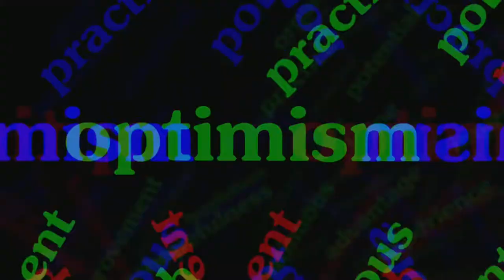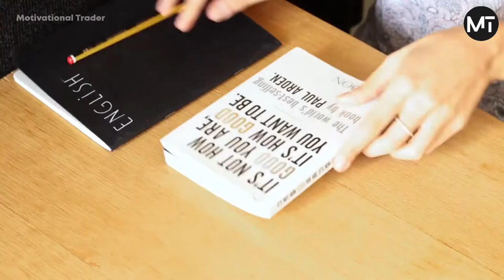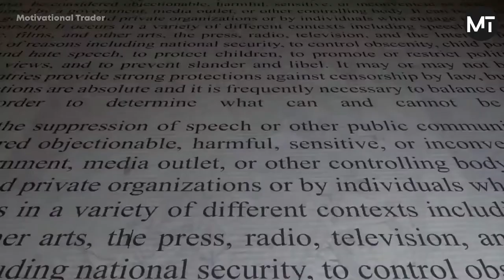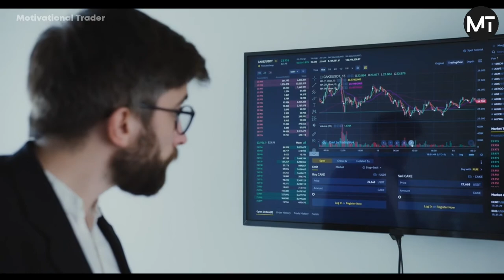आत्मविश्वास को कैसे बढाये | How to Increase Self Confidence | Motivational Trader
Other Topics
Vishal Phate - Scamster of Barshi
Zee and NDTV : What are they Hiding?🔍
Air India : Tata's longest fight for favourite child😊🙏
Is OLA Electric Scooter Next Freedom 251? 😱
Intraday Trading Injurious To Health?😰
China is becoming Superpower 😤 & you are the reason
The great resignation : New crisis 😞
3 reasons why China is cracking down everything
HOW TO START A BUSINESS WITH NO MONEY IN 2019 | कम पैसो से भी बिज़नेस स्टार्ट किया जा सकता है |MEESHO
POWERFUL MOTIVATIONAL VIDEO By Sandeep Maheshwari | Best Motivational Quotes
Shushil Kumar: KBC Winner To Bankrupt 😵
Why London Is a Top Choice For Fraudsters 🤔
Harshad Mehta Vs The Bear Cartel
CSK : India's First Sports Unicorn
Raymond's owner was fired by his own son 😢
How does KBC Make Money 🤑
This company is beating google, fb, apple and Microsoft😲
This doctor made 3500 crores in 2008 financial crisis🤑🤑

dhruv rathee,dhruv,rathee,dhruv rathee latest video,india news live,indian youtuber,narendra modi,rahul gandhi,mlm,multi level marketing,multilevel marketing,network marketing,25 din paise double,vivek bindra,dr vivek bindra,pyramid scheme,mlm kya hai,network marketing kya ha
mlm,networkmarketingscam,mlmscam,adityasaini,multi level marketing,network marketing,sonu sharma

Share Market Real Story | Rs. 10,000 to Rs. 1200 Crore | Wipro Stock | Stock Market | Investygate